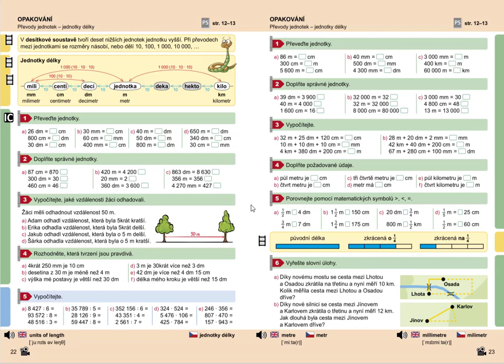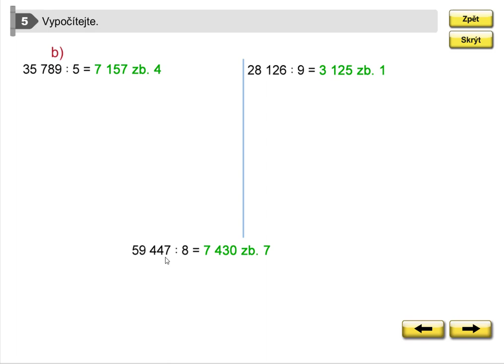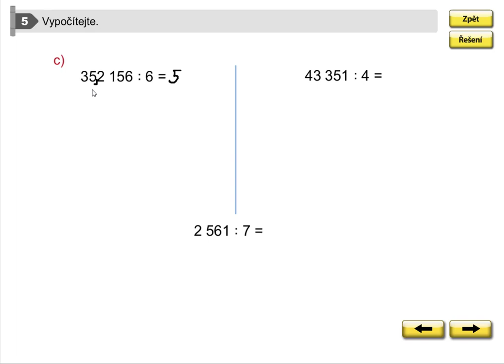Procvičování písemného dělení, Matýskova matematika pro 5.roč., 1. díl, str. 22, cv. 5 a-c